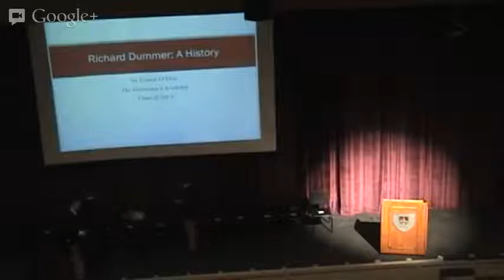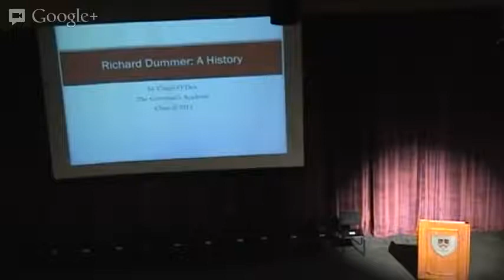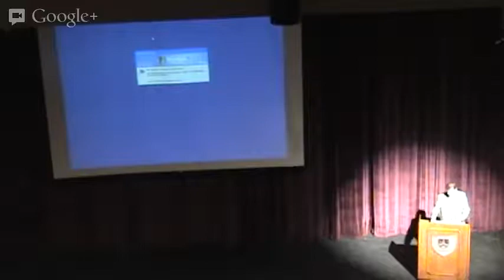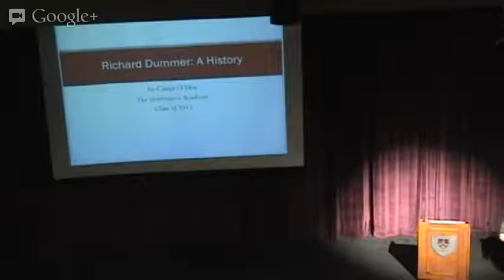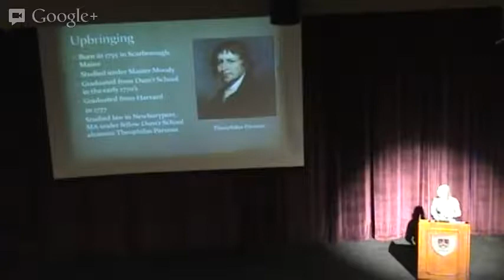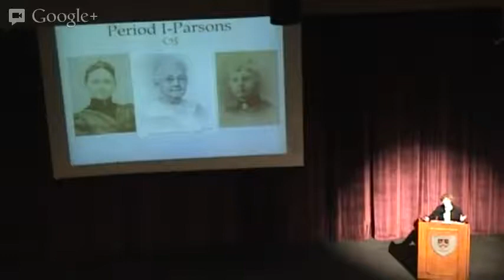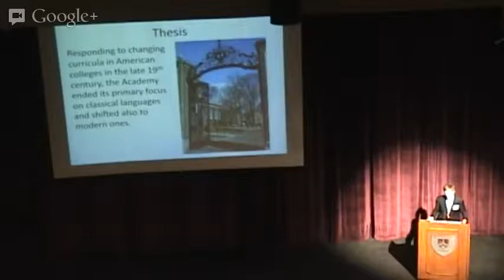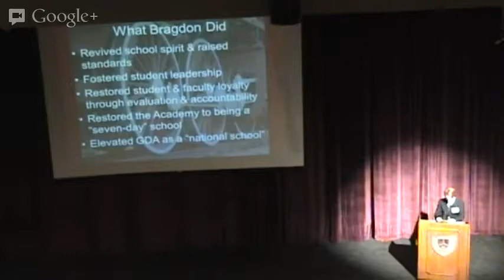Founder's Day - Historical Symposium